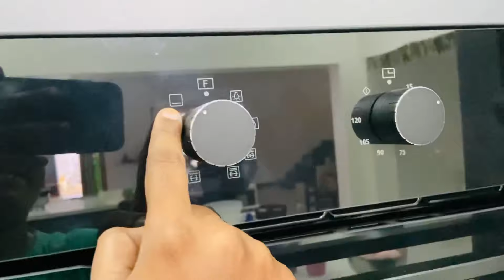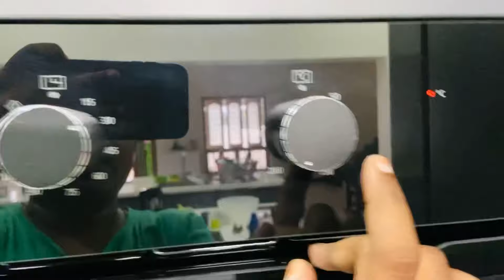Cake Order | Busy Dinner Vlog | Fried Rice, Mushroom Manchurian & Fish Fry for Dinner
My Baking Accessories
Hand Mixer

Turn Table

Whirlpool OTG

Agaro OTG

Baking Tin

Parchment Paper

Piping Bags

Cake Palette Knife Set

Turn table

Wonderchef Nonstick Set

Agaro Blender

Kaff OTG ( this was my first choice )

Elica Chimney

Elica Hob

KENT Water Purifier - 15L

Kent Wall Mount ( this was my first choice )

Samsung Fridge

BinCrusher ( Food Waste Disposer )

Single Bowl Sink

Round Sink

Rotating Tap

Tap ( my favorite tap so far. we have this in our wet kitchen )

Alton Tap ( cheap & best )

Round sink tap

xoxo
Priya Kumar  💚